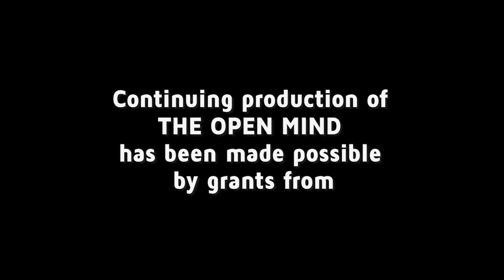Jonathan Metzl on The Open Mind: Vote Against Life Expectancy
On this episode of The Open Mind, we're delighted to welcome Dr. Jonathan Metzl, professor of sociology and psychiatry at Vanderbilt University where he also directs the Center for Medicine, Health and Society. He is research director of the Safe Tennessee Project, a nonpartisan volunteer-based organization that's concerned with gun-related injuries and fatalities in America and in Tennessee.

In his new Basic Books, title “Dying of Whiteness: How the Politics of Racial Resentment is Killing America's Heartland” my guest reveals how the backlash policies against a multicultural liberal America have mortal consequences even for the people they promise to help.

“Dying of Whiteness” says one of my favorite open mind guests Thomas Frank “is a diagnosis for America. It's not reassuring. Failing health, failing graduation rates, guns everywhere, our fantasies are driving us to an early grave and Metzl is lucid and careful and mercifully clinical in telling us exactly how this public health disaster came to be. Read it today. There is still time before the autopsy.”